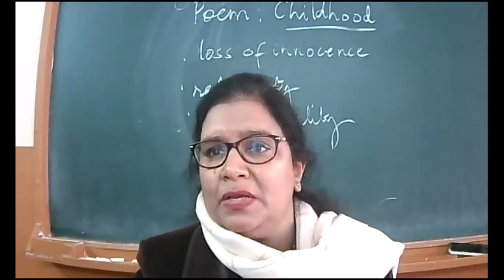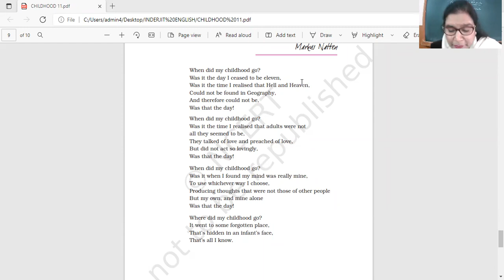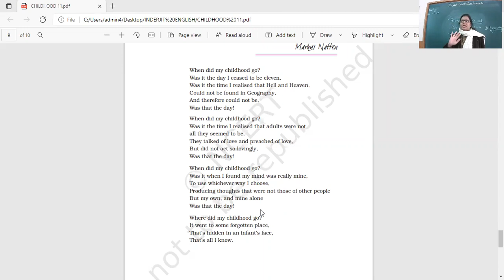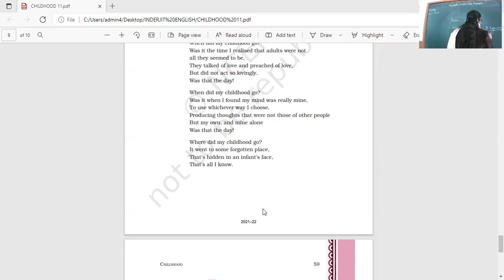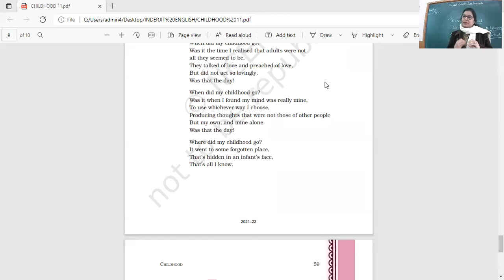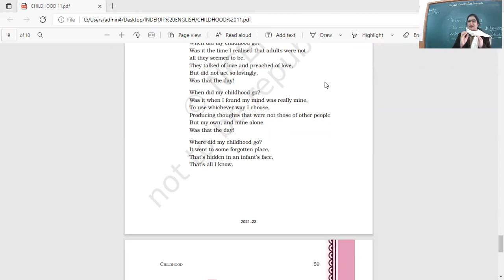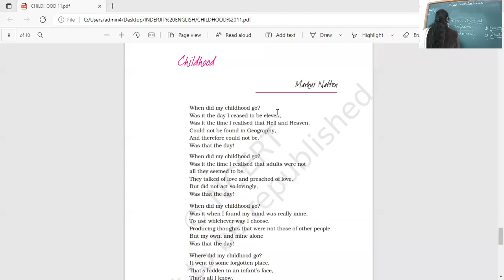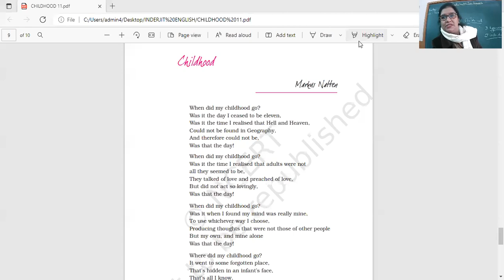21 1 22 XI C ENGLISH POEM CHILDHOOD